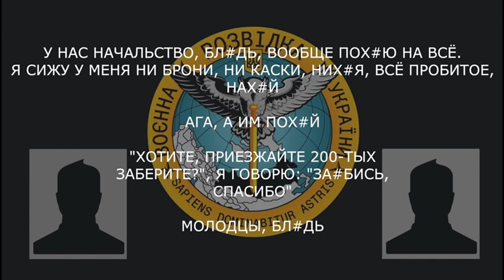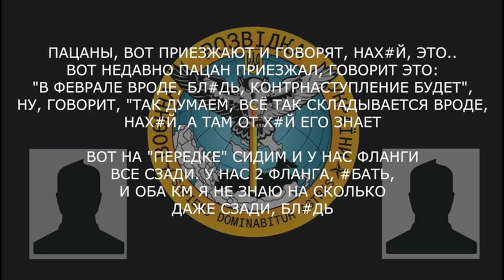«Сидишь, бл*дь, на иконку молишься и всё»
Військовослужбовець рф розповідає про відсутність спорядження та постйні обстріли з боку ЗСУ:

▪️ окупант розповідає про байдужість керівництва до особистого забезпечення солдат: «у меня ни брони, ни каски, них*я, всё пробитое нах*й»;
▪️ «кукуха, если честно, едет…там морально устаешь, п*здец, от долбо*бизма»;
▪️ «сидишь, как долбо*б, ждешь них, прилетит не прилетит;
мы, бл*дь, в самой зал*пе, бл*дь».